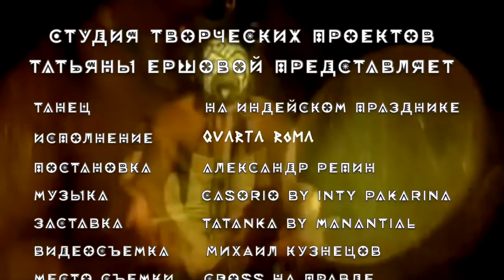Qvarta Roma — На индейском празднике (STUDIO)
Задорная стилизация народного танца, созданная в качестве свадебного подарка внучатому племяннику моего мужа Саше Катину и его избраннице Кате. Поставил этот танец Александр Репин при моем активном участии. Впервые я выступила с ним непосредственно на семейном обеде в честь Саши и Кати в ирландском пабе O’Connell’s на Покровке 25 августа 2020 г.

Дальнейшая биография танца весьма насыщенна. Я показала его публике 13 сентября 2020 г. на XI фестивале-сюрпризе "Старт" в городском дворце культуры Красноармейска, а 4 октября 2020 г. уже получила за него золотую медаль на X Российской танцевальной неделе в ДК МАИ. 25 октября 2020 г. на I Международном многожанровом заочном конкурсе "Ты суперзвезда" и 8 ноября 2020 г. на I Международном заочном конкурсе "Огни новогодней Москвы" мне было присвоено за него звание лауреата I степени, а вот по итогам Всероссийского творческого конкурса людей старшего поколения "Достояние нации. Старшая лига" 5 декабря 2020 г. мне присудили за него лишь ранг лауреата III степени. Наверное, мои более удачливые ровесницы 60+, участвовавшие в этом конкурсе, танцевали на пуантах и крутили фуэте.

6 декабря 2020 г. на Международном творческом конкурсе "Полёт Звёзд" в зале Конгрессов гостиницы "Космос" этот танец принес мне почетный диплом "За яркую индивидуальность" и специальный приз от продюсерского центра "Золотой Олимп".

27 декабря 2020 г. я выступила с ним на открытой сцене Terra Bellydance Studio party в студии "GRAF", 3 января 2021 г. - на вечеринке "Время танцевать - В гостях у Деда Мороза и Снегурочки" в семейном кафе "Птичка-невеличка",  9 января 2021 г. - на рождественском концерт-шоу в Доме отдыха "Березки" в подмосковном поселке Поведники.

27 февраля 2021 г. я была награждена за эту композицию золотой медалью Чемпионата и первенства Москвы "Сорок сороков", а 1 мая 2021 г. получила за него Кубок мира по версии WADA на Всемирной танцевальной олимпиаде в дисциплине "Этно".

9 октября 2021 г. танец веселил гостей фестиваля-вечеринки "Zemfira Studio Birthday dance party" в ресторане "Опера", 24 октября 2021 г. - зрителей фестиваля "Urbi et orbi" в Московском музыкальном театре для детей и молодежи "Экспромт", а 27 ноября 2021 г. - участников празднования коллективного дня рождения нескольких членов нашей большой семьи в ирландском пабе O’Connell’s на Покровке.

Версия танца, представленная здесь, записана Михаилом Кузнецовым в зале "Авангард" студии CROSS на Правде 4 декабря 2021 г. Помогали мне и всячески вдохновляли меня мой муж Юрий Хохлов и создатель танца, хореограф Александр Репин. Маску для этого танца создала моя старшая внучка Тася (Таисия) Капустина, молодая художница и дизайнер.